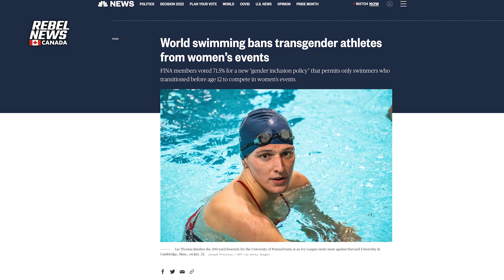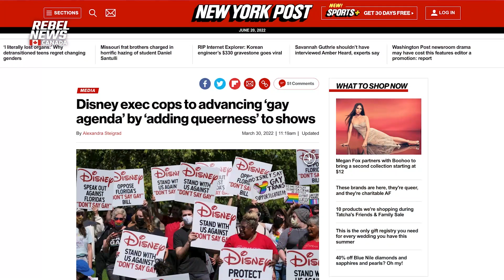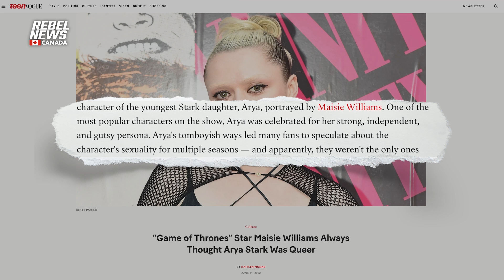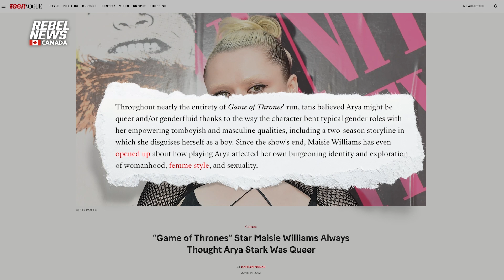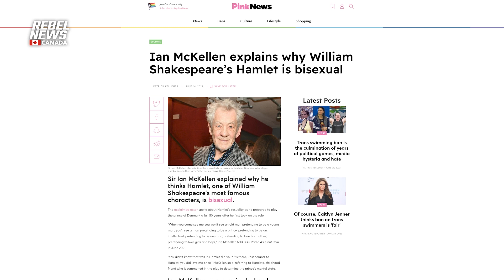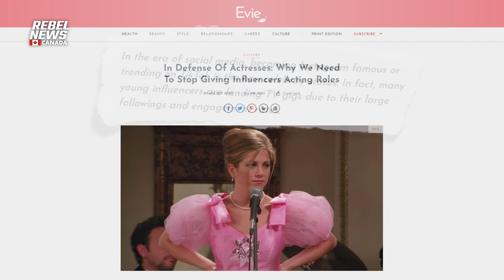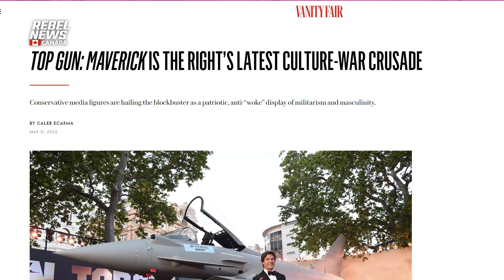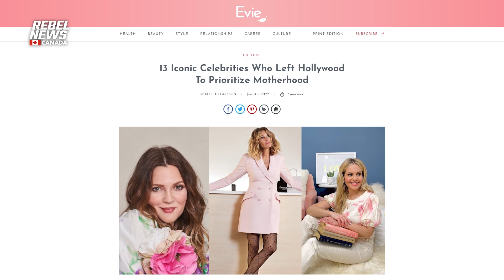No. 19 — The Hollywood Edition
This is the free version of last week's episode of Miss Understood featuring Nat Biase and Kat Krozonouski.

In Episode No. 19 of Miss Understood, we discuss why we think Hollywood actors are so concerned with their character's sexuality (especially when it doesn't benefit the plot).

Plus, is the golden age of movies over? It might be, y'all.

We rely on our generous audience to help keep us reporting, so please consider supporting us through one of the following: